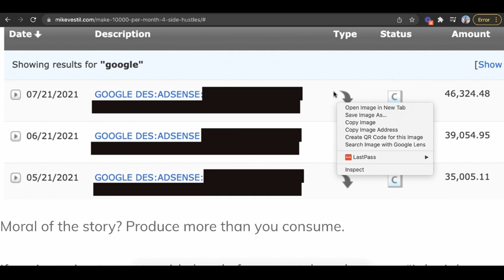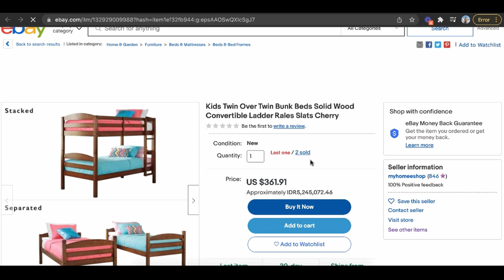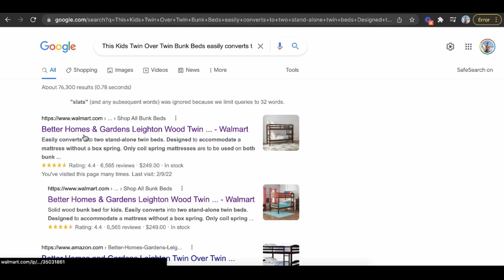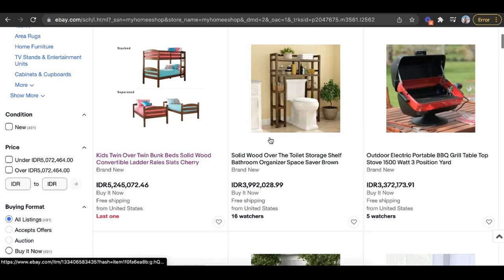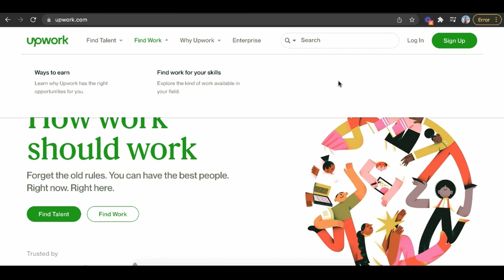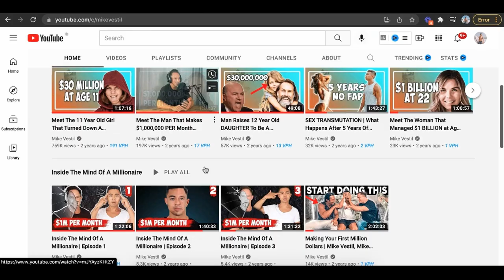TOP 3 Small Business Ideas To Try in 2024 (For Beginners)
Here are the top 3 small business ideas to try for complete beginners.